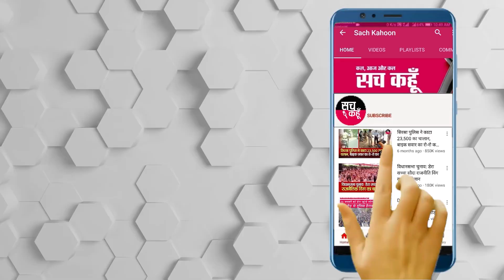Kurukshetra || कोरोना मरीज मिलने से मचा हड़कंप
कुरुक्षेत्र की लक्ष्मण कॉलोनी की आज उस समय हड़कंप मच गया जब इलाज के लिए पंचकूला गई महिला मिली का कोरोना सैंपल पॉजिटिव मिला  सूचना मिलते ही स्वास्थ्य विभाग की टीम प्रशासनिक दस्ता मौके पर पहुंचा व इलाके को कंटेनमेंट क्षेत्र बनाकर किया सील करने की प्रक्रिया आरंभ करने के साथ-साथ महिला को कुरुक्षेत्र के लोकनायक जयप्रकाश नारायण अस्पताल  आइसोलेशन वार्ड में भेज दिया व कोविड नियमावली के तहत परिजनों के भी सैंपल लेने के साथ-साथ इलाके को  सैनिटाइज करवाने की प्रक्रिया आरम्भ कर दी गई है

🚨 13 मई 2020 (बुधवार) 🚨
🔊  हरियाणा : कुरुक्षेत्र
|| कोरोना मरीज मिलने से मचा हड़कंप ||